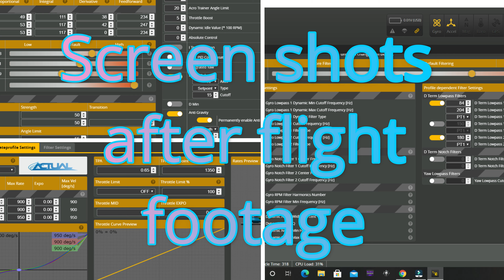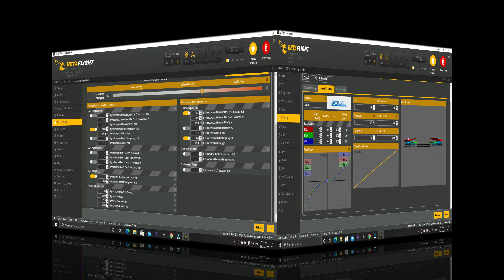PIDs- Rates- Filters and Crashing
Screenshots of my current settings and raw flight footage with a decent CRASH!!!

BIO: Junkie gone good.

FC: Brain Radix

Go To MOTORS: BH R6 2207, 2400KV
Props: HQ ViS 5x4.3x3.
GoPro Sesh 5